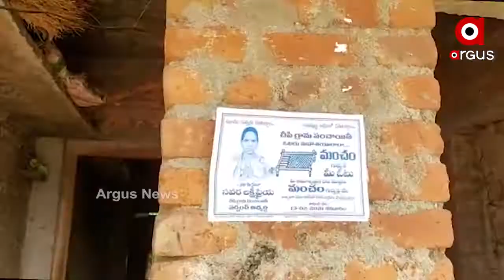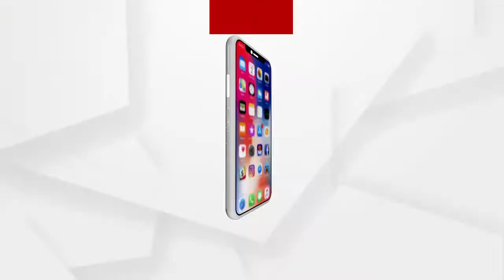ସୀମାନ୍ତରେ ଜମି ହାତେଇବାକୁ ଆନ୍ଧ୍ରର ଦାଦାଗିରି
ଓଡ଼ିଶା ଉପରେ ଆନ୍ଧ୍ରର ଲୋଲୁପ ଦୃଷ୍ଟି । ଆନ୍ଧ୍ରକୁ ଲାଗି ରହିଥିବା ସୀମାନ୍ତବର୍ତ୍ତୀ ଗାଁରେ ନିଜର ଆଧିପତ୍ୟ ଜମାଉଛି ଆନ୍ଧ୍ର । ଜଳ, ଜମି, ଜଙ୍ଗଲକୁ ନିଜ କବଜାକୁ ନେଉଛି ପଡୋଶୀ ରାଜ୍ୟ । କୋରାପୁଟ, ଗଞ୍ଜାମ ପରେ ଏବେ ଗଜପତିରେ ନିଜ ଦାଦାଗିରି ଦେଖାଇ ରାସ୍ତାଘାଟ ନିର୍ମାଣ କରୁଛି ଆନ୍ଧ୍ରପ୍ରଦେଶ...